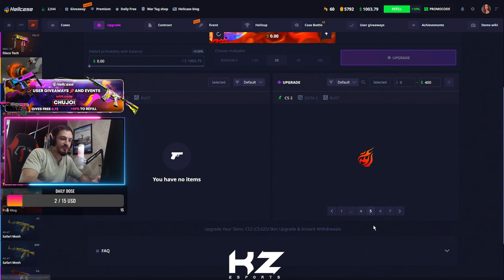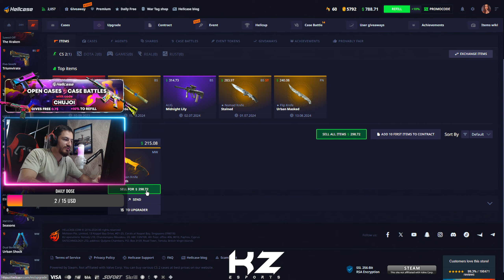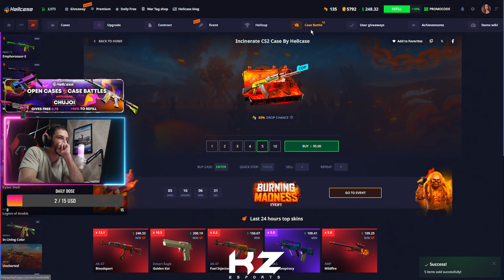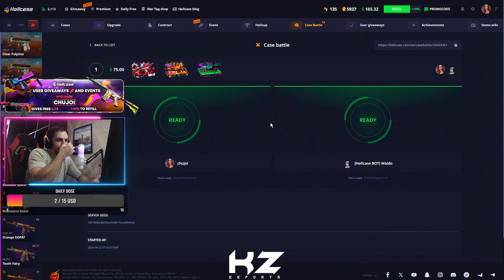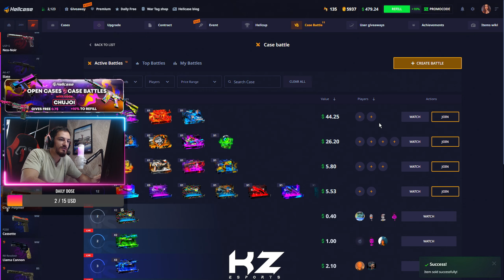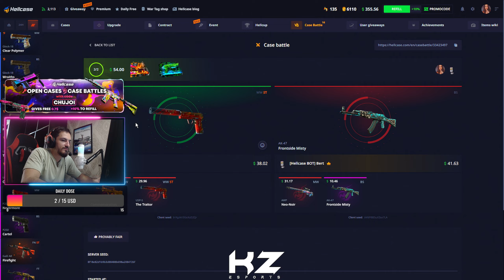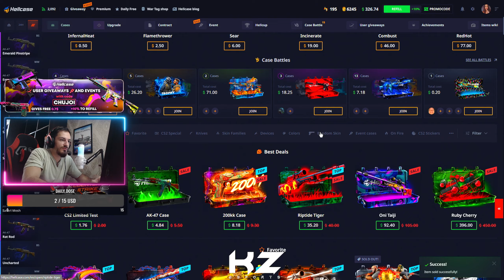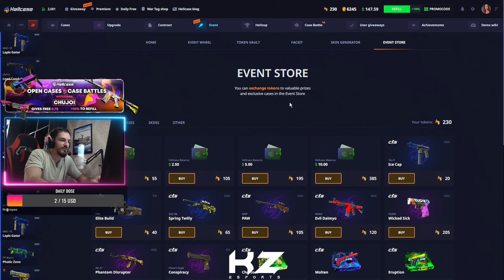Hellcase opening #15 ვცადოთ ბედი ახალ ქეისებში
ვიდეოს სპონსორია + 10% ბონუსი და 0.70$ უფასოდ

PC SPECS:🖥️
ვიდეო კარტა :RTX 3090 24 GB

Streaming PC:🖥️
i5 10400

GEAR:⌨️🖱️
მაუსი:Zowie ZA12B white edition
კლავიატურა: Razer BlackWidow V4 75% White
ყურსასმენი: Hyperx cloud 2
მაუსპადი : BenQ ZOWIE G-SR-SE Rouge
მონიტორი:BenQ Zowie XL2540K 24.5 inch 240Hz Gaming Monitor
Crosshair code : CSGO-UGGvp-yAY7T-2txbh-o9j5G-yNuSJ